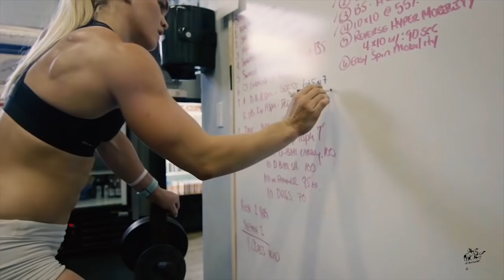Workout Motivation Katrin Tanja Davidsdottir